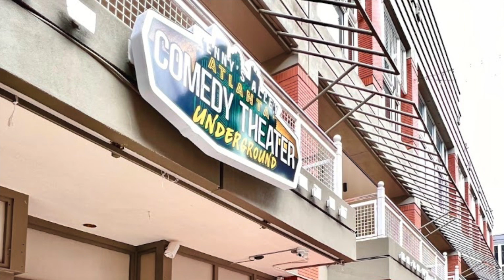Stand-Up 4 Recovery kicks off new monthly show at Underground Atlanta! Friday December 8 @ Midnight!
Stand-Up 4 Recovery Presents:
The Holiday AF Show!
(Alcohol Free)

STAND-UP 4 RECOVERY (SU4R) kicks off its monthly comedy show, One Night At A Time! Each month SU4R presents sober-friendly events for people in recovery by comedians in recovery from addiction and/or mental health challenges. Recovery is about connection, and comedy is a connection through laughter. SU4R shows that not only is recovery real, but it can also be real fun. They remind us that while recovery is serious, we shouldn’t take ourselves too seriously. Allies and sober-curious welcome! Sharing their experience, strength, and jokes, this award-winning comedy show’s goal is to exemplify resilience, reduce stigma, and serve as a beacon of hope for those in and seeking recovery. The series is hosted and produced by Richie Satori (ComedyHype’s Hot 100 Comics to Watch/Hulu FX/Funny Marco/SU4R Comedy Fest) and features a rotating cast of national touring comedians in recovery from around the country. Past performers have appeared on Netflix, Conan, IYCPAA, The Late Late Show, BET’s Comic View, The International Convention of AA, HBO, MTV, and Comedy Central. SU4R also works to combat the opioid epidemic and is on a mission to get Narcan (the lifesaving overdose reversal medication) into comedy clubs across Georgia. Part of the proceeds from ticket sales and merchandise go toward this initiative. SU4R is in the process of becoming a nonprofit to further their Narcan initiative, better produce shows, lead workshops, and host fundraisers and sober open-mics. to learn more, join the mailing list, and purchase merch. Follow @StandUp4Recovery across all social media. Passes are not accepted for this special event series.